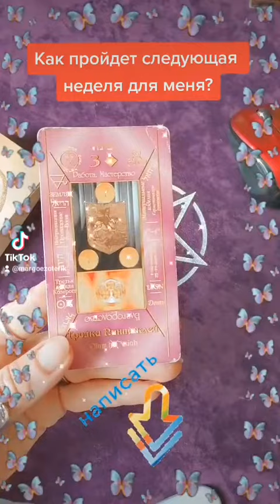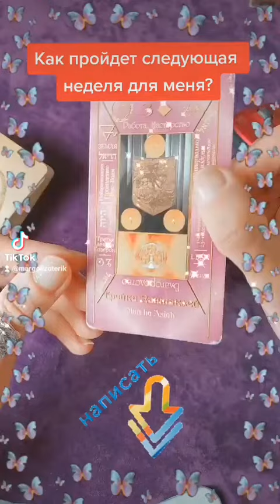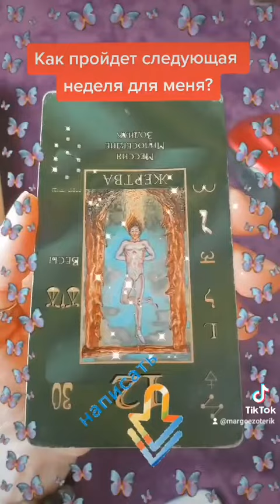⚡ЗОНА ⚡ВЫСОКОГО НАПРЯЖЕНИЯ 🌑Как пройдет ☔Ваша неделя с 18 07 по 24 07 2022